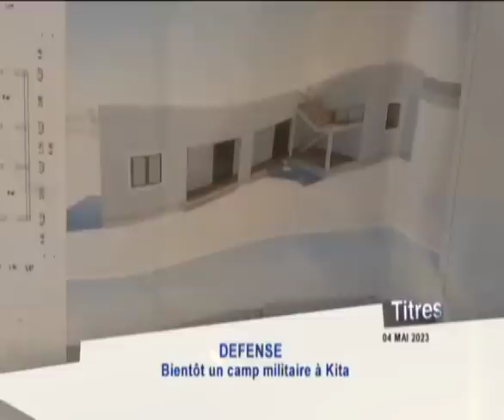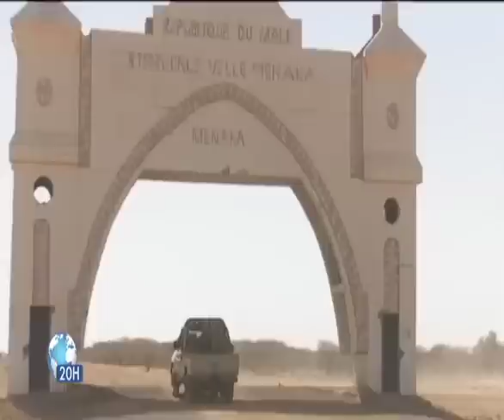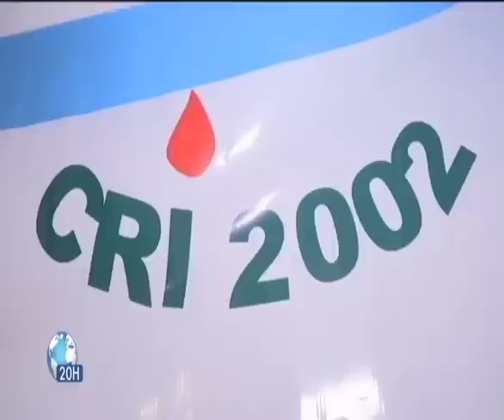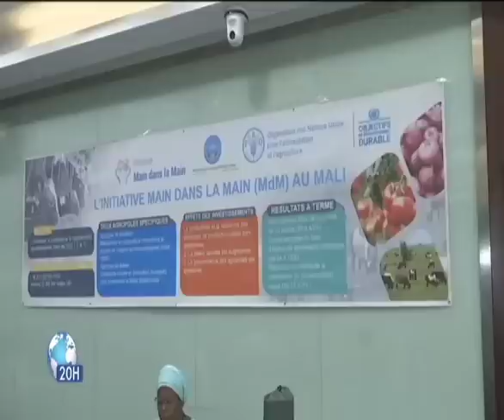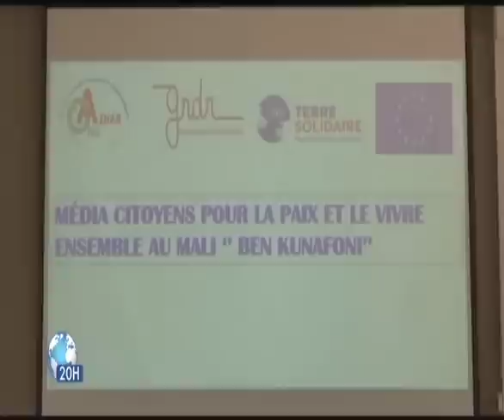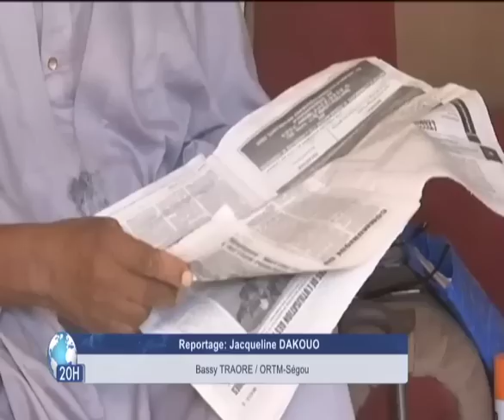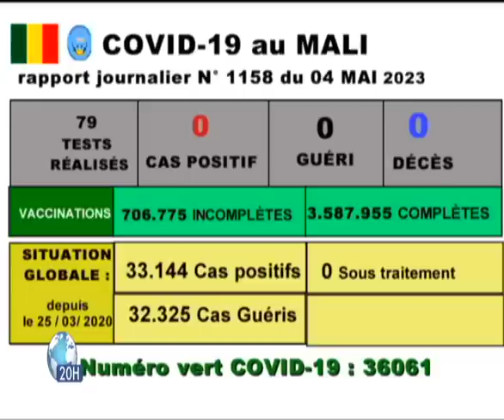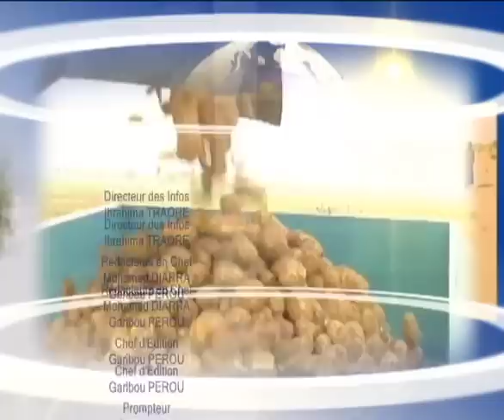Le 20heures de ORTM1 du 04 Mai 2023